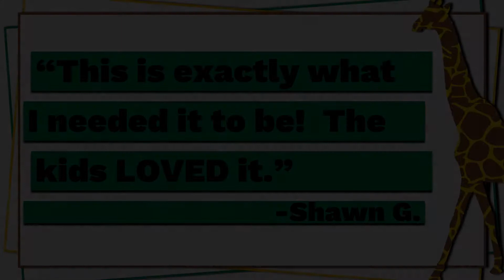Multiplication Math Game | Fun Multiplication Practice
Enjoy this math activity as a fun way for students to practice their multiplication skills.  Use the classroom favorite game of Rock, Paper, Scissors and a fun math twist to make learning fun!